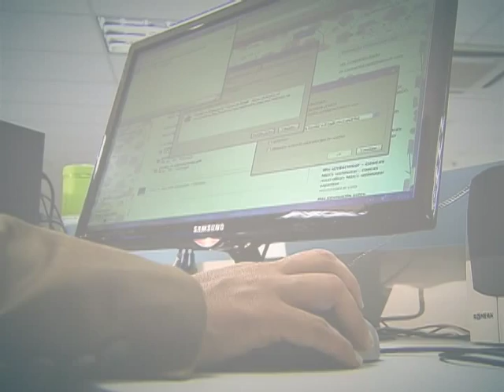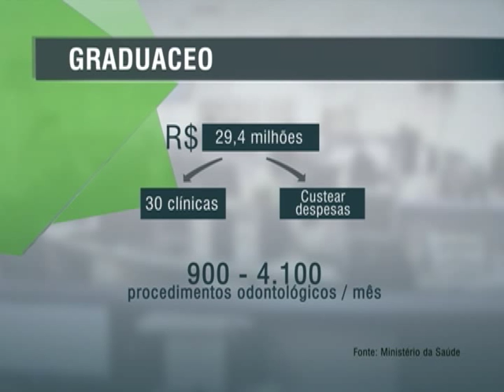Alunos de odontologia farão atendimentos básicos no SUS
DA REDAÇÃO - 18.08.14: Uma parceria entre os ministérios da Saúde e da Educação vai levar alunos de cursos de odontologia para fazer procedimentos básicos da área em unidades do Sistema Único de Saúde (SUS). A iniciativa vai beneficiar estudantes e população e deve aumentar a capacidade de atendimento da rede pública. Entenda a parceria na matéria Da Redação da TV NBR.